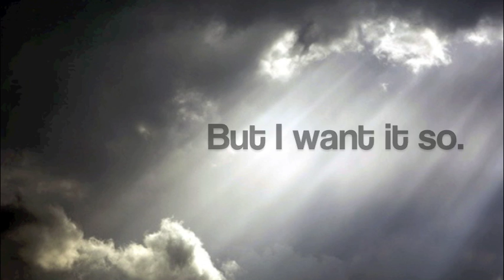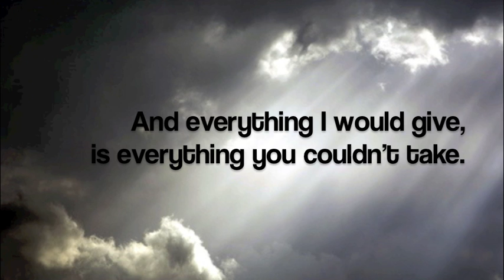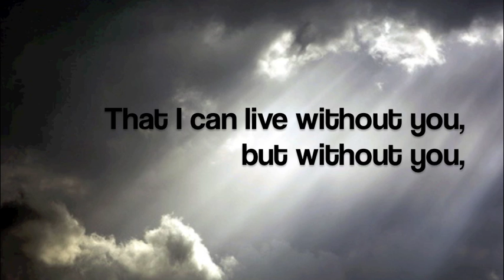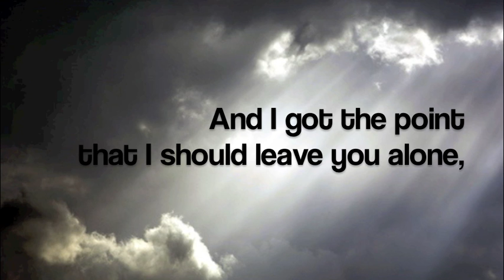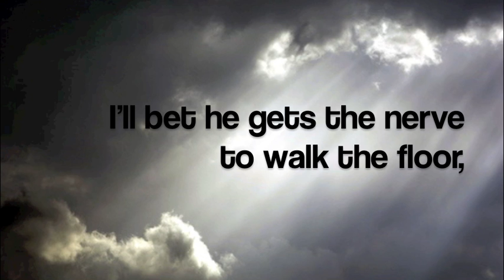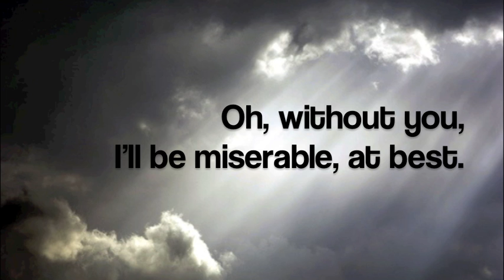Justin Robinett & Michael Henry - Miserable At Best + [ Lyrics ]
Justin Robinett & Michael Henry cover the beautiful song originally by Mayday Parade.